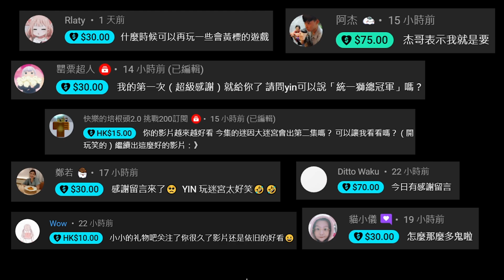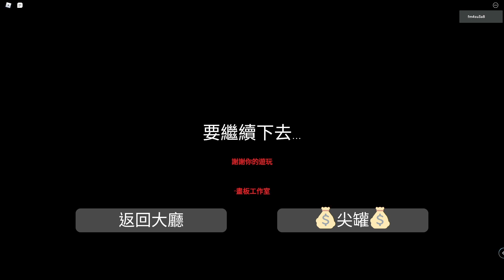【ROBLOX】不小心玩了roblox裡高達「30K👍讚」的超恐怖地圖...直接睡著Zzz【爆笑恐怖遊戲】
87。
也可直接使用"超級感謝"留言~